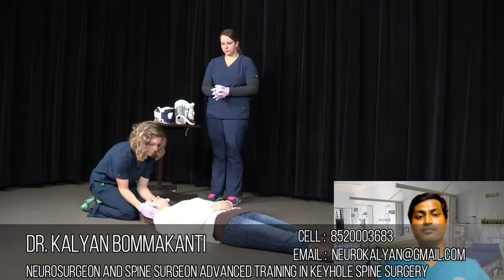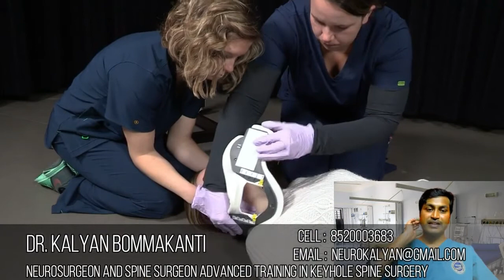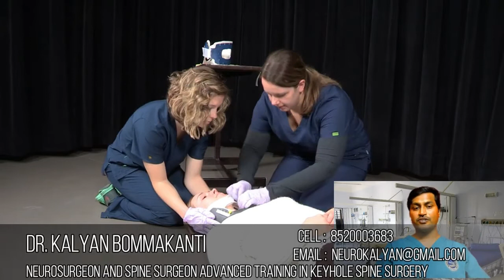How To Shift A Patient With Neck Injury Dr Kalyan Best Spine Surgeon | Telangana